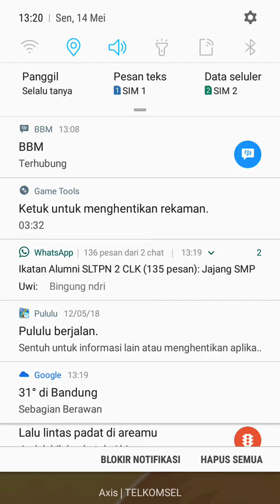Cara main Candy Crush Saga level 740 pake booster